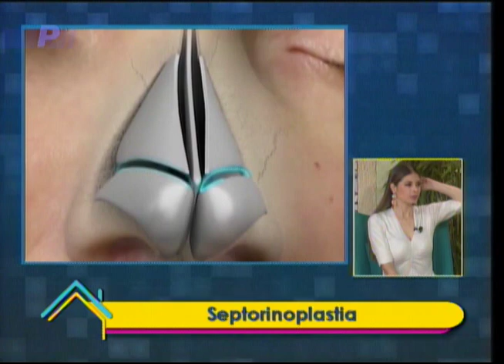Estética al Día: Septorinoplastia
Entrevista a Nelson Estrella
Cirujano Estético